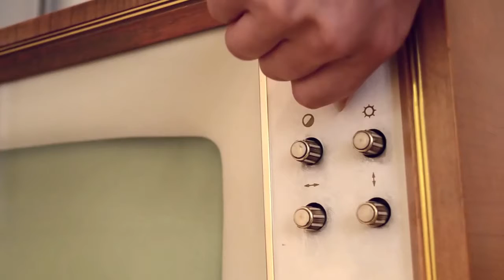The Effects of an Automatic Stay on Wage Garnishments Atlanta GA